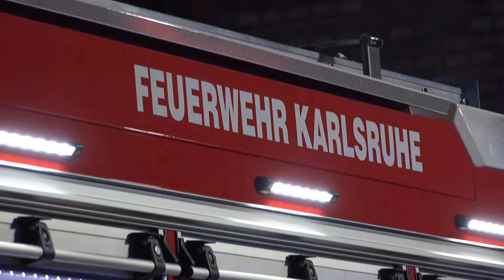[Katze kommt in den Flammen ums Leben] Dachstuhlbrand fordert Großeinsatz der Feuerwehr Karlsruhe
[D] – Gebäudebrand in Karlsruhe: Erstes Obergeschoss von Wohnhaus steht in Vollbrand - Feuer greift auf Dachstuhl über - 1 Katze stirbt, 5 weitere Katzen werden im brennenden Haus vermisst | Feuerwehr und Rettungskräfte im Großeinsatz

Im Karlsruher Stadtteil Hagsfeld ist am Donnerstagnachmittag in einem Wohnhaus ein Brand ausgebrochen. Eine Wohnung im ersten OG stand in Flammen. Das Feuer griff auf den Dachstuhl des Hauses über.
Um kurz vor 16 Uhr wurden die Einsatzkräfte zu einem Wohnungsbrand in die Jägerhausstraße alarmiert. Dort stand das erste Obergeschoss eines Wohnhauses in Vollbrand. Bereits beim Eintreffen der Feuerwehr griff das Feuer auf den Dachstuhl des Hauses über. ,,Sofort wurde die Alarmstufe erhöht und ein Großaufgebot an Einsatzkräften von Feuer-wehr und Rettungsdienst alarmiert", so ein Sprecher der Feuerwehr Karlsruhe vor Ort.
Mit einer umfangreichen Brandbekämpfung konnte das Feuer rasch unter Kontrolle gebracht werden. Das erste OG brannte jedoch vollständig aus. Auch der Dachstuhl wurde in Mitleidenschaft gezogen. Die Nachlöscharbeiten werden noch bis in die Abendstunden andauern. Eine Katze kam in den Flammen ums Leben, 5 weitere Katzen werden am Abend noch vermisst.
Die Feuerwehr Karlsruhe ist mit starken Kräften der Berufs- und Freiwilliger Feuerwehr im Einsatz. Verletzt wurde glücklicherweise niemand. Die Brandursache ist noch unklar. Die Polizei hat die Ermittlungen aufgenommen.

©Einsatz-Report24/Karlsruhe – 12/2021 – Karlsruhe – Sony – 4K
Die UNTERSTÜTZUNG unserer Arbeit ist nun auch per Spende möglich:
EINGESETZTE KRÄFTE:

- Feuerwehr
- Rettungsdienst
- Polizei
- Kriminalpolizei

LINK-BOX:

Mailkontakt: mail[at]einsatzreport24.de